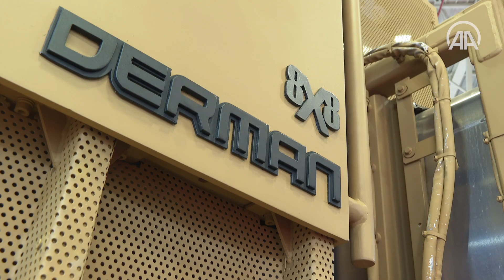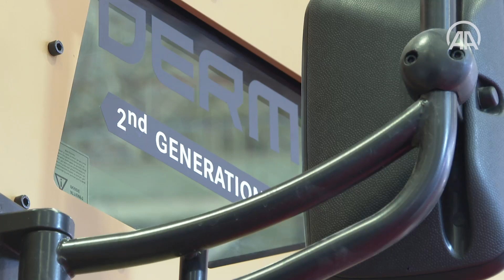Türk Silahlı Kuvvetleri'ne 'Derman' geliyor! IDEF 2021 görücüye çıktı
Türk Silahlı Kuvvetlerinin ihtiyaçları karşılamak amacıyla 65 adet Derman 8X8 zırhlı lojistik destek aracı envantere katılacak.

Türk savunma sanayisi bünyesinde geliştirilen bir kara aracı daha Türk Silahlı Kuvvetleri envanterine girmek için gün sayıyor.

Askeri projeler alanında şelter donatımı, taşıma, yükleme, bakım ve onarım araçları ile özel sistem gibi çözümlere imza atan Koluman Otomotiv Endüstri AŞ, 2016 yılında Derman markasıyla 8X8 zırhlı lojistik destek araçlarını geliştirmeye başladı.

Şirket, 15'inci Uluslararası Savunma Sanayii Fuarı'nda (IDEF 2021) Derman'ın ilk jenerasyon prototipini konteyner elleçleme, taşıma versiyonuyla sergiledi. Derman'ın tank taşıyıcı olarak tasarlanan ikinci jenerasyonunun prototipi de ilk kez tanıtıldı.

Koluman Otomotiv Endüstri AŞ Yönetim Kurulu Başkanı Kaan Saltık, AA muhabirine, 2000 yılından bu yana sivil ve askeri ihtiyaçları karşıladıklarını, uzun yıllardır ASELSAN ve ROKETSAN'ın üst yapılar konusunda çözüm partneri olduklarını, Türk Silahlı Kuvvetlerine çok sayıda araç teslim ettiklerini söyledi.

Koluman olarak 2016 yılında kendi araçlarını geliştirmeye karar verdiklerini belirten Saltık, şöyle konuştu:

"Silahlı Kuvvetlerde özellikle lojistik destek hizmetleri için bir ihtiyaç var. Dolayısıyla bir Ar-Ge faaliyetine başladık. Araç tekniği zaten aşina olduğumuz bir konu. Balistik teknoloji konusunda yurt dışından danışmanlardan destek aldık. 2019'a kadar süren bir çalışma oldu ve ilk prototipimiz ortaya çıktı. Bunu 2021'de yeni ürettiğimiz ikinci jenerasyon Derman aracımız izledi. İlk aracımızın kabini tek kapılıydı, yeni aracımızın kabini hem tek hem çift kapılı olabilecek. İlk aracımızda ithal çelik kullanıyorduk, bu aracımızda yerli çelik kullanmayı planladık. Her iki araç da NATO standartlarında korumaya sahip. Bu araçları ağırlıklı olarak Türk Silahlı Kuvvetlerinin lojistik destek hizmetleri için programladık. İlk aracımız konteyner elleçleme aracı. Özellikle savaş bölgelerinde askerlerin zarara uğramadan birtakım kritik ürünleri taşıyıp geri getirmeleri için düşünülmüş bir araç. İkinci jenerasyon ürünümüz ise tank taşımaya yönelik bir araç. 70 tonluk tanklardan Altay tankına kadar taşıyabilecek kapasitede."

Yeni araç hafifledi, dayanımı artırıldı
Saltık, geçen sürede Türk Silahlı Kuvvetlerinin ihtiyaçlarına yönelik olarak 65 adet Derman için bir sözleşme imzaladıklarını bildirerek gelecek yıldan itibaren bu araçların envantere girmeye başlayacağını ifade etti.

İlk prototipin ortaya çıkmasının ardından yapılan çalışmalarla birtakım iyileştirmelere gidildiğini, yeni aracın hafifletildiğini, dayanımının güçlendirildiğini, arazi kabiliyetinin artırıldığını anlatan Saltık, "İyi bir araç yaptığımızı düşünüyoruz ama durmuyoruz. Ar-Ge çalışmalarımız devam ediyor. Daha da iyileştirmeler yapacağız. Özellikle araçların yazılımları, 360 derece farkındalık sistemi ve elektronik donanımıyla ilgili iyileştirmeler yaptık. Bunlar da zaman alan çalışmalar. Aracımızı ithal çelik yerine yerli çelikle yapma gayretimiz var." dedi.

Türk Silahlı Kuvvetleri önemli referans olacak
Saltık, Derman'ın İngiltere, Almanya ve Türkiye'de yoğun testlerden geçtiğini vurgulayarak "Isınma testlerini, kötü yol koşulları testlerini yaptık, devam edeceğiz. Yoğun bir test takvimimiz var." ifadelerini kullandı.

İhracat kapısının da yeni yeni açılacağını dile getiren Saltık, şunları kaydetti:

"Muhtelif yabancı ülkelerle görüşme halindeysek de herkes öncelikle aracın envanterde olmasını istiyor. Türk Silahlı Kuvvetleri de dünya çapında verilebilecek en iyi referanslardan biri. 65 aracı teslimata başladıktan sonra ihracat pazarlarındaki şansımız da çok artacak. Araç aktif olarak kullanılmaya başlandıktan sonra diğer ülkeler de alırken çok daha istekli olacaklardır."